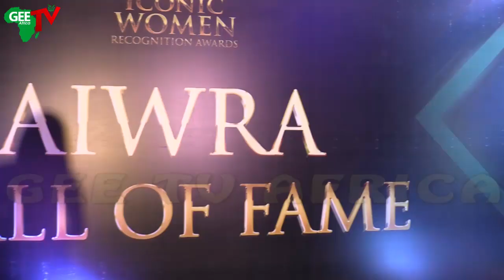Hon. Sophia Ackuaku From Ghana Who Bags African ICONIC Female Parliamentarian Of The Year Speaks...